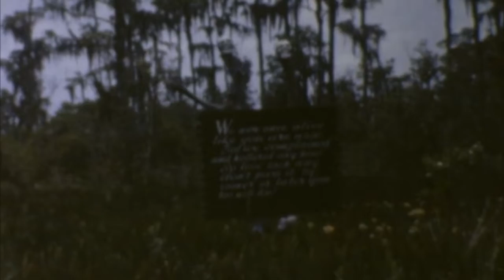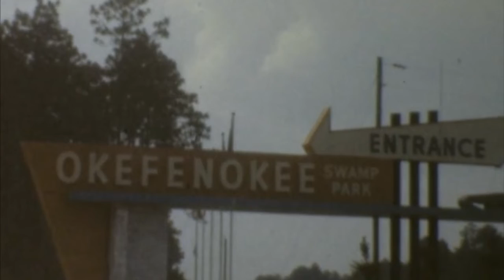Okefenokee Swamp Park in 1967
Home video from the family vacation to Okefenokee Swamp Park (and points beyond) during the summer of 1967.  The bird on the thumbnail is an ibis.